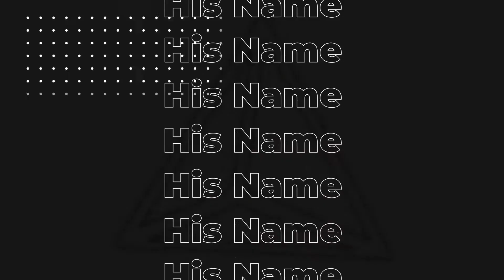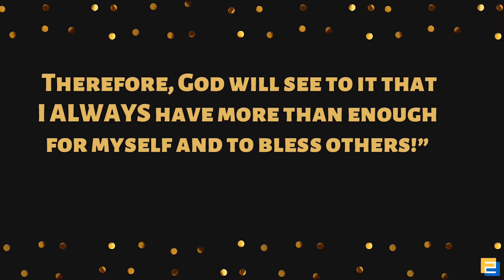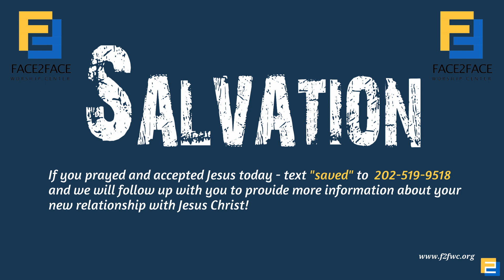May 2nd Sunday Service | Face2Face Worship Center | Pastor Tony Page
Hey Partners! Join us this Sunday for a special recap service of Pastor Tony's message entitled "The 4 Laws Of Productivity". Do you wish you could be more productive in your day to day lives? Well you don't want to miss this! Join us May 2nd at 1:00PM.